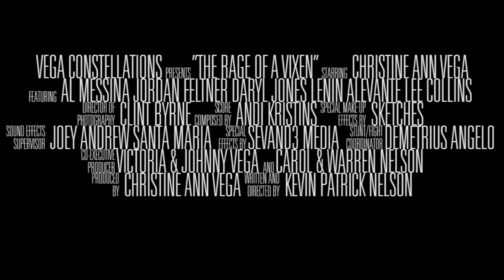The Rage of a Vixen - Trailer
A dominatrix seeks revenge the best way she knows how -- by playfully inflicting pain.

A Vega Constellations Film
Written & Directed by Kevin Patrick Nelson
Produced by Christine Vega
Starring Christine Vega
Featuring Al Messina, Jordan Feltner, Daryl Jones, Lenin Alevante and Lee Collins
Score by Andi Kristins
Special Effects Make Up by Sketches